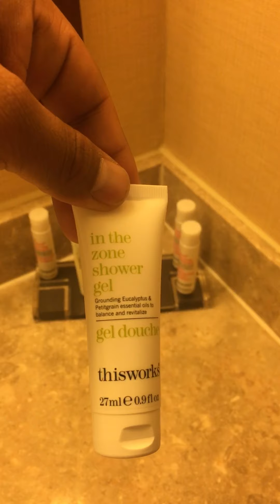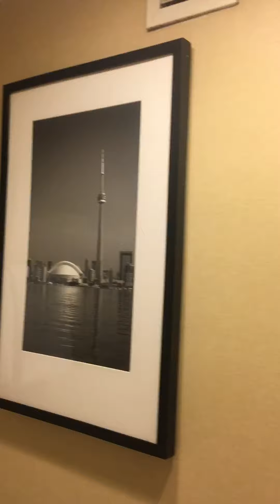Canada 🇨🇦 Marriott 901 hotel room tour during quarantine Canada 🇨🇦marriott